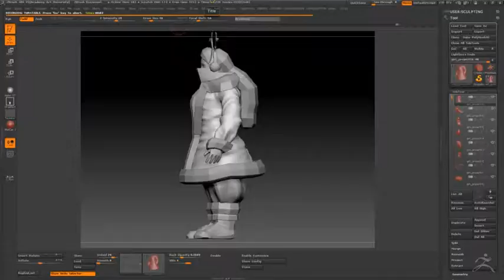Marina Snow Project ZBrush Progress 1